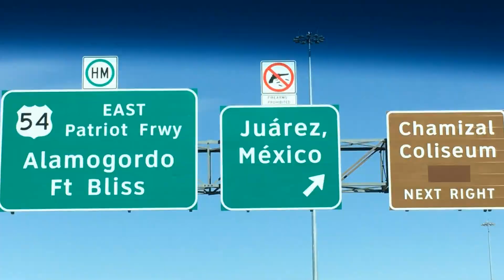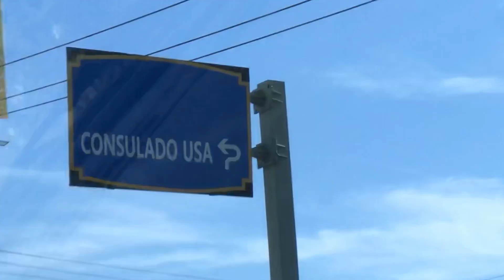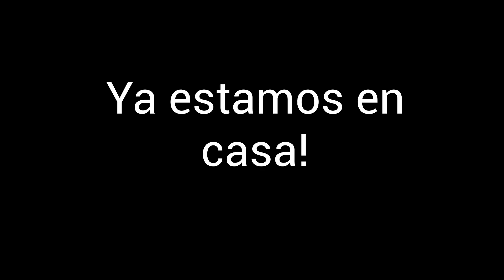Regresamos a México! Hotel en Gudalajara, México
Nos toca regresar a casa, y yo. al trabajo... saludos a todos!!

Los Perms es un vlog familiar bilingüe hecho por un papá estadounidense que ahora vive en México con su familia!!! 🇲🇽 🇲🇽 🇲🇽

Temas incluyen paternidad, bilingüismo, como es vivir en México, y el realismo (lo bonito de las actividades diarias y la diversión auténtica en una familia)

Subimos vídeos cada semana!

Para Donar y ser PARIENTE de la fam en ayudar en proyectos futuros

Bilingual Family Vlog by an American that now lives in Mexico with his family!!! 🇲🇽 🇲🇽 🇲🇽

Themes include fatherhood, bilingualism, living in Mexico, and realism (the beauty in daily activities and authentic fun as a family).

Living in Mexico.
Bilingual Child Development. Bilingual children.